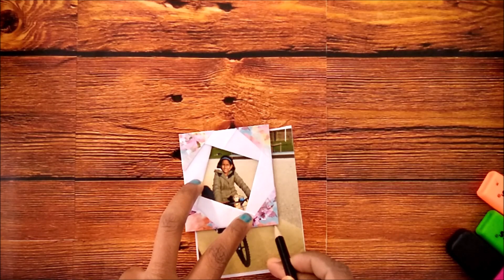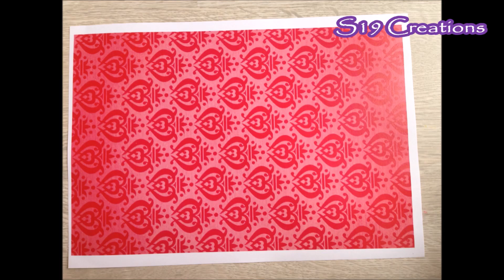3 Easy Kids craft ideas with paper | 5 - minute paper crafts | Useful paper crafts for kids |origami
3 Easy Kids craft ideas with paper | 5 - minute paper crafts | Useful paper crafts for kids

S19 Creations
Channel Description:
My channel is all about diy craft , paper crafts, newspaper craft , recycling, reuse, refashion, room decor, home decor, cheap and inexpensive ideas, diy hacks, life hacks . how to make, how to reuse old clothes, diy paper crafts, diy party decorations, diy paper decorations, budget gift ideas, budget decor ideas, how to decorate your room, how to decorate with paper flowers, room decorating ideas , wall decor, wall hanging, room decor e.t.c,